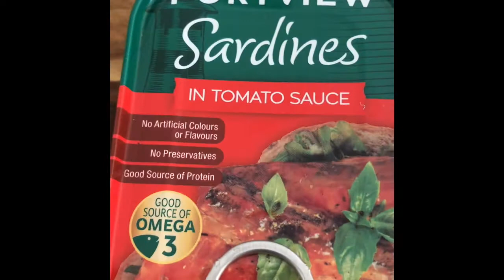Taro leaves or Laing | Cooking Video #5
How to cook fresh taro leaves